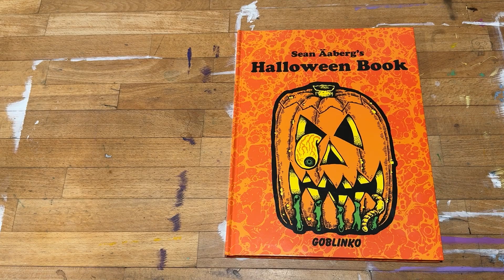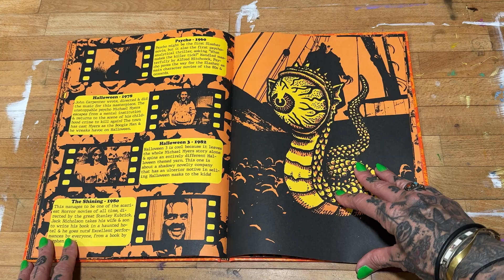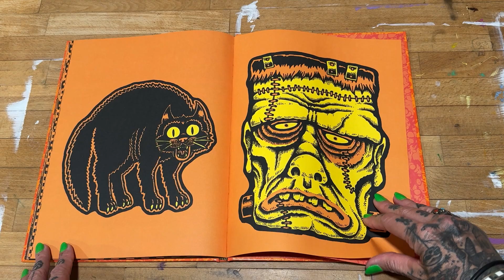SEAN ÄABERG'S HALLOWEEN BOOK FLIP THROUGH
This book takes on all aspects of Halloween in a style that evokes the morbidly humorous nature of the holiday, covering Halloween in the past, the present & the future.

Sean Äaberg's Halloween Book is a three-color, hardbound, coffee-table book of Halloween madness! Written & illustrated by Sean Äaberg

100 pages - hardcover - three colors - 9.5 x 0.6 x 10.6 inches

Co-published & distributed by Gingko Press

Also distributed by Microcosm Publishing